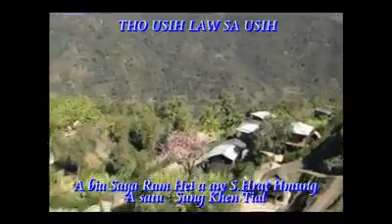Leitak Hla- Sung Khen Tial